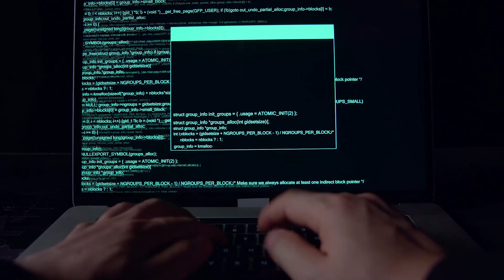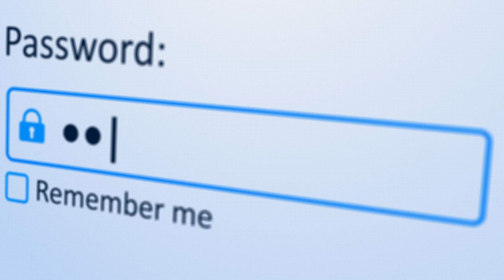Dangers of Public WiFi - Pentagon Data Leak - My Best Password Tip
Welcome to my Cyber Awareness Roundup for April 2023. In this episode:

- Dangers of using Public WiFi
- How the Pentagon Data Leak affects your business
- My best password tip - use 3 x random words!

00:00 Introduction
00:37 Dangers of Public WiFi
02:43 Pentagon Data Leak
05:06 Three Random Words